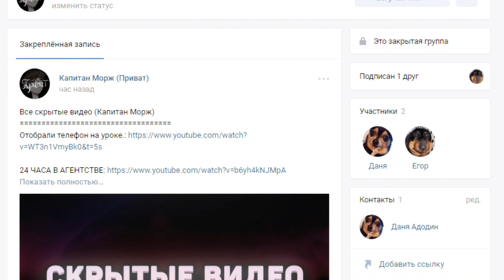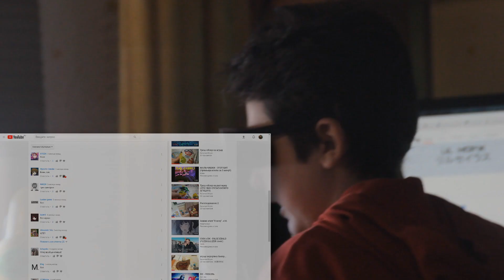У МЕНЯ ПОЯВИЛАСЬ КОПИЯ